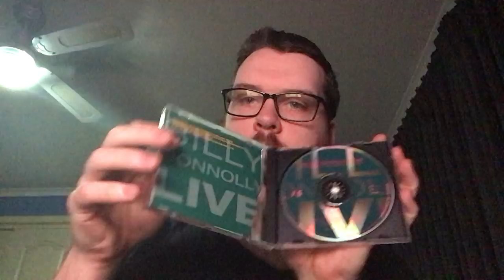Billy Connolly Live at the Odeon Hammersmith London CD